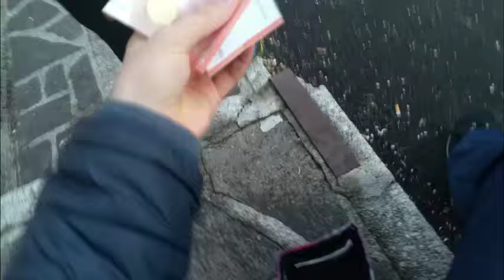I CHILOMETRI QUADRATI DEL 2015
Testo:
E' da un po' che ho gli incubi
Perché ti penso quando dormo
E non ti ho al mio fianco
E' da 16 anni ormai
Che faccio solo delle cazzate
Ma tu non sei una di queste
Ho paura della luce
Che irradia il tuo viso
Il tuo cuore
E' passato un anno ormai
Dalla prima canzone
E oggi non ho fatto colazione
Prendimi per coglione ma
Fuori piove e
Sento l'acqua scorrere
Sul tetto
E sul tuo petto

Poi te ne andasti
Via da me
Lontana migliaia di
Chilometri quadrati
Poi mi lasci qui
Sotterrato dalla sfiga
Di essere solo come un cane
Via da me
Lontana migliaia di
Chilometri quadrati
Poi mi lasci il tuo ricordo

Ho paura della morte
Della sorte della vita
Di una via d'uscita
Ho fiducia nel tuo cuore
Nel tuo amore nel tuo cervello
Così evoluto
E' da un po' che non scrivo più
Canzoni serie canzoni per te
Amore mio
E' da un po' che non mi innamoro più
Da quando ho visto te
Qualcosa di strano c'è
I tuoi occhi blu
Così profondi che ci vedo
Il mare
5 le volte che
Mi hai sparato dritta al cuore
Ma ti amo e ti perdono
Anche se
Ci siamo visti una volta
Per me è stato
Amore a prima vista

Via da me
Lontana migliaia di
Chilometri quadrati
Sotterrato dalla sfiga
Via da me
Lontana migliaia di
Chilometri quadrati
Poi mi lasci il tuo ricordo sbiadito
E quei fulmini
Nella nebbia del paese che vediamo
Sono i fari dei tuoi occhi
Che mi mancheranno per sempre
La tua risata che
Mi fa piangere

Accordi:
Strofe: Do, Fa7+, Do, Do2 / Rit: Do, Fa7+, Do, Lam